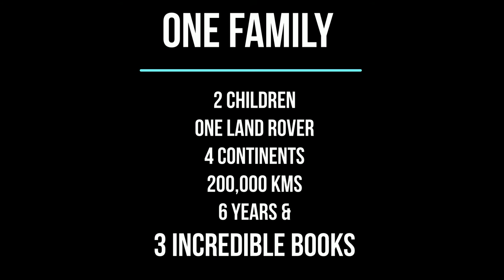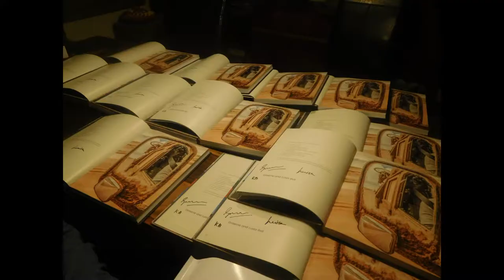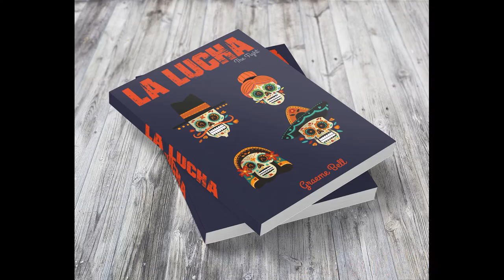The Overland Trilogy including La Lucha! Link below.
Crowdfunding for the Overland Trilogy

We now bring you another book! And on top of that we have new editions of our first Two books!